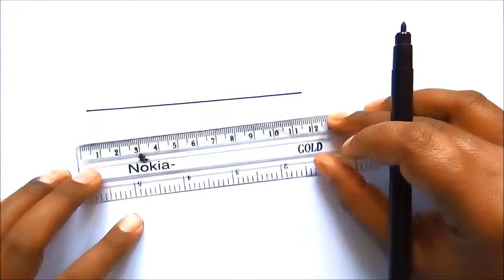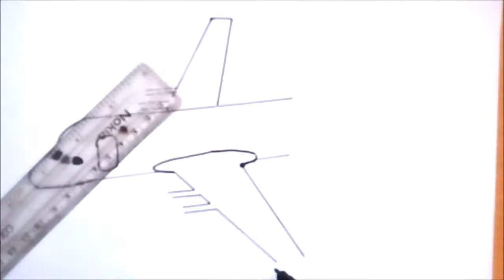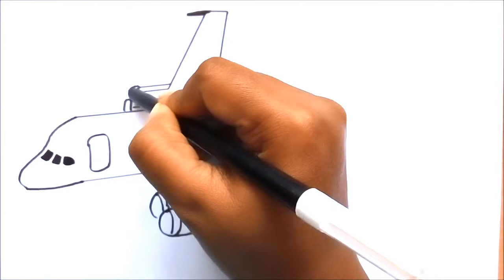How to draw an aeroplane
This video shows how to draw an aeroplane  .